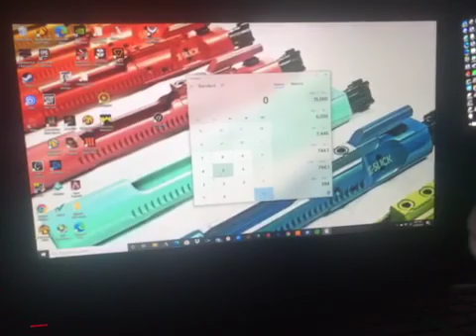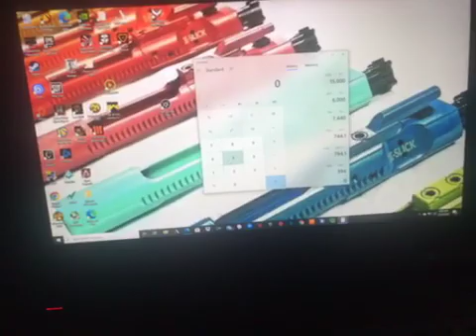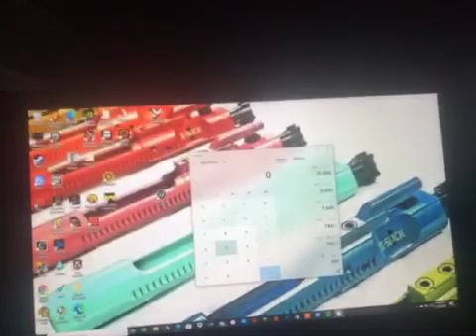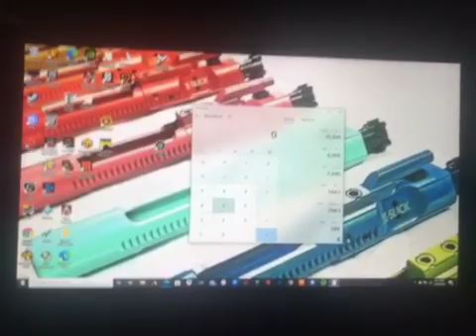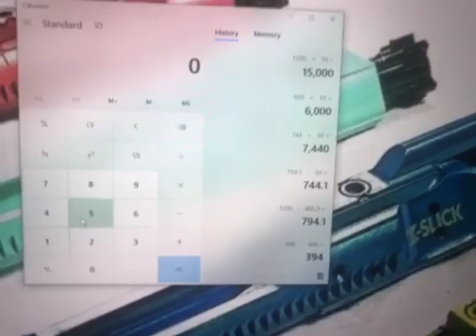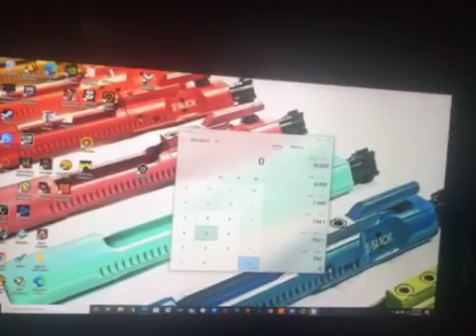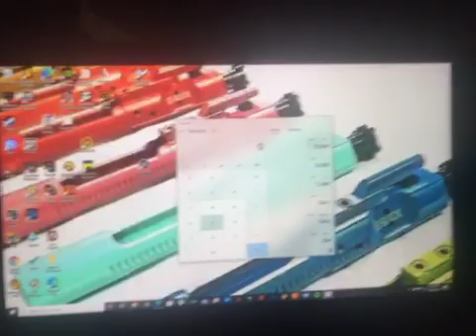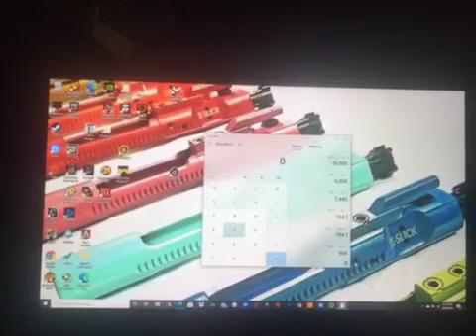How to handle your business